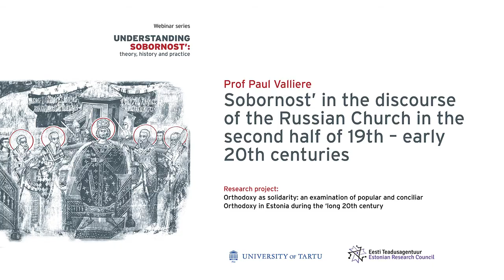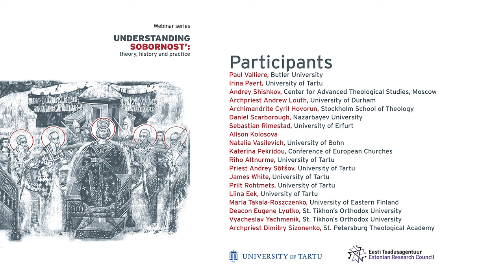Paul Valliere - Sobornost' in the discourse of the Russian Church in the 19th - early 20th centuries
Professor Paul Valliere presents on Sobornost’ in the discourse of the Russian Church in the second half of 19th – early 20th centuries. He identifies two areas of theological thought that were in tension with each other. The first goes back to the ideas of romanticism and presents the church as an organic whole. The second arose in connection with the conciliar movement and developed in parallel with discussions about parliamentarism.

Paul Valliere is Emeritus Professor of Religion at Butler University (Indianapolis, USA). He has written several books on Russian Orthodox theology and religious thought and history of conciliarism in the Christian Church.

The webinars are hosted by the School of Theology and Religious Studies at the University of Tarty within the framework of the research project “Orthodoxy as Solidarity: an examination of popular and conciliar Orthodoxy in Estonia during the long 20th century” (PI Irina Paert) funded by the Estonian Research Council. The webinar moderators are Irina Paert and Andrey Shishkov.